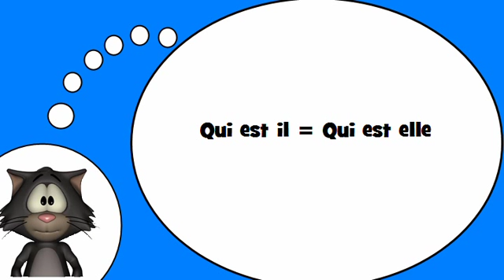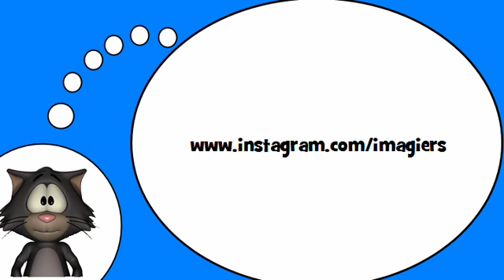Io amo la lingua francese = Chi sono queste persone